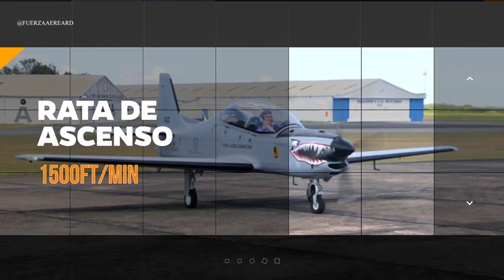[HABLEMOS DE AERONAVES] 🛩️DULUS TP-75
🛩️Modelo compacto, aeronave de bajo consumo y alto rendimiento.

Versión militar adaptada a las necesidades aéreas del país, el objetivo es optimizar recursos, elevar nuestra listeza operacional y convertirnos en un hub en LATAM.

-PROPIEDADES-

Rata de ascenso
1500 ft/Min
Velocidad maxima crucero
155 KTS
Velocidad de pérdida
50 KTS
Consumo combustible @65% 6.9 gal/Hr
Rango
630 Mn
Velocidad no exceder
178 KTS
Motor Rotax 915is

¡Apostemos al desarrollo aeronáutico de nuestra Nación! 🇩🇴